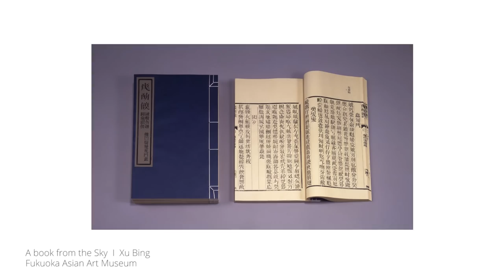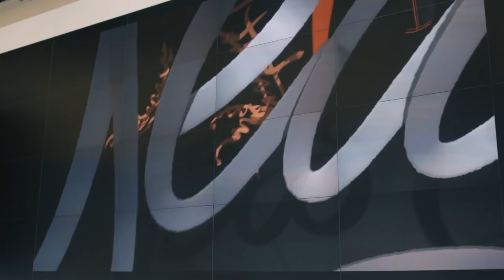TYRSA x YUÉ WU celebrate LUNAR NEW YEAR | Google Arts & Culture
When Calligraphy meets Tilt Brush. Tyrsa and Yué Wu collaborated on a unique artwork in virtual reality mixing Chinese traditional characters and the English language to celebrate the Lunar New Year.

Discover more on the Arts of the New Moon on Google Arts & Culture